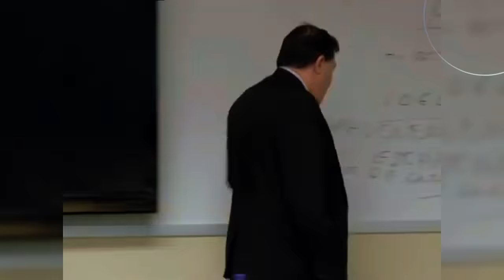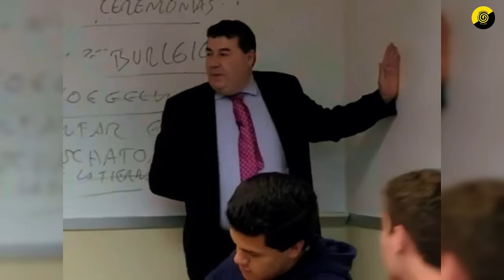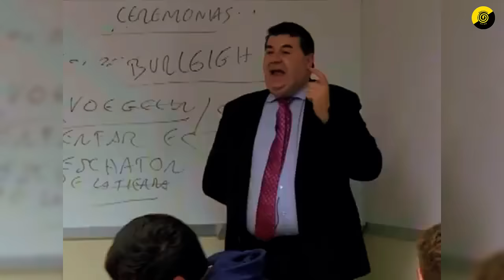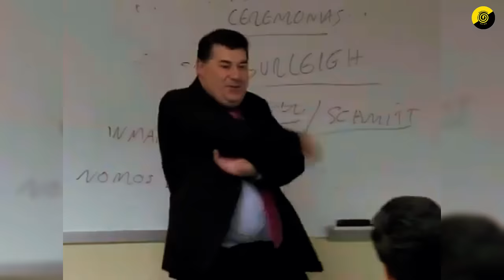🗳️ Los LÍMITES de la DEMOCRACIA | Miguel Anxo Bastos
► Libros referidos en el video:
🤯 Expande tu conocimiento mientras ayudas al canal:
08:25 Benjamin R. Barbe; "Democracia fuerte"

Apoya la continuidad de este canal:
► Donaciones:

Capítulos:
00:00 Teaser
00:37 Ciudadanía activa
08:25 Democracia fuerte
10:48 La representación y la transustanciación
12:58 El mandato imperativo